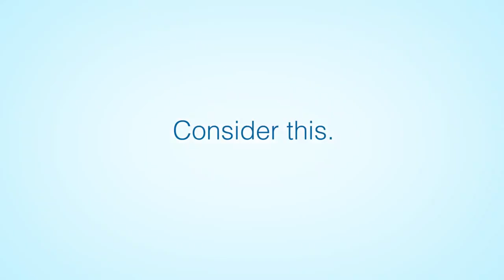Nutanix| More Convergence Less Complexity